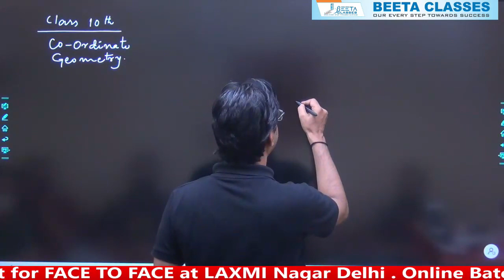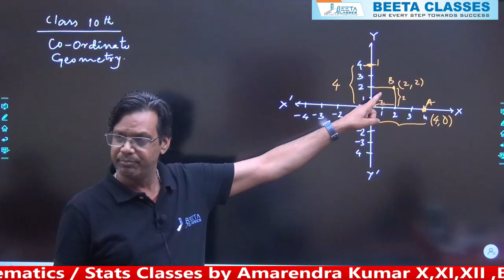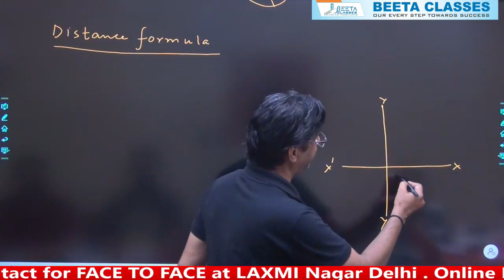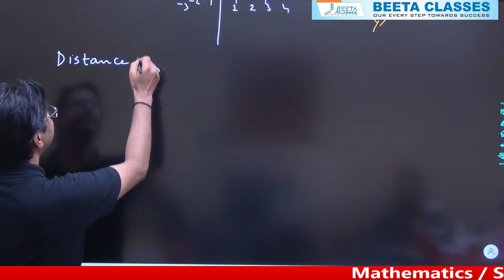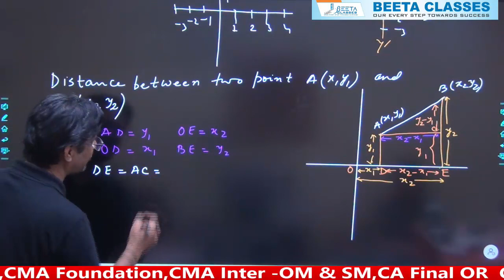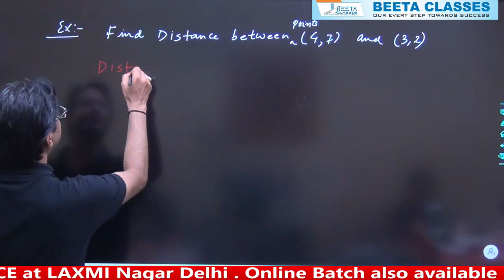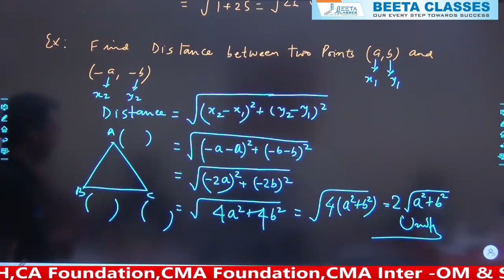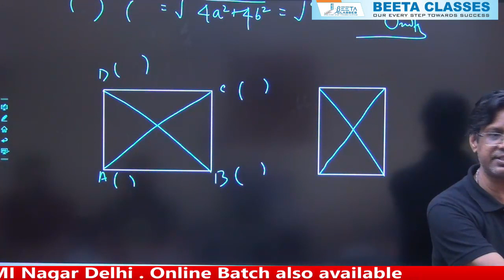I CO ORDINATE GEOMETRY I LECTURE 1 I DISTANCE FORMULA I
Amarendra Kumar is M.SC (MATHS) M.PHIL. He is also specialized in statistics, Operation management and Operation research..He is visiting faculty of company secretary of India (ICSI) and Institute of cost Accountant of India (ICMAI).He is also member of editorial board of various publications. He has conceptual knowledge about subject .His teaching experience more than 18 years. He teaches students with conceptual clarity. His teaching style and methodology is effective and adaptive. He teaches mathematics for class XIIth , XIth  ,Engineering entrance (IIT-JEE).CA(FOUNDATION),CMA(FOUNDATION),STATISTICS FOR CS(FOUNDATION), OPERATION MANAGEMENT FOR CMA(INTER),OPERATION RESEARCH FOR CA(FINAL).MATHEMATICS AND STATISTICS FOR GRADUATION.QUANTITATIVE TECHNIQUE AND OPERATION  RESEARCH FOR MBA.